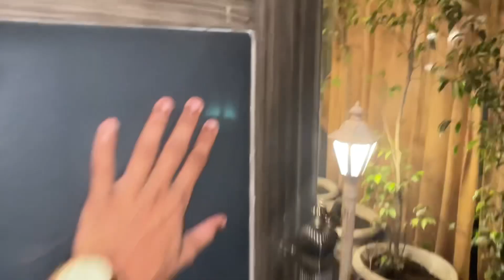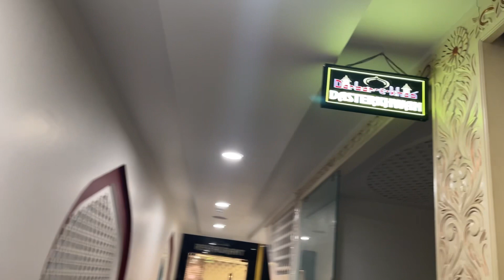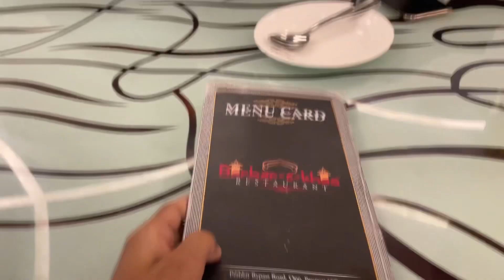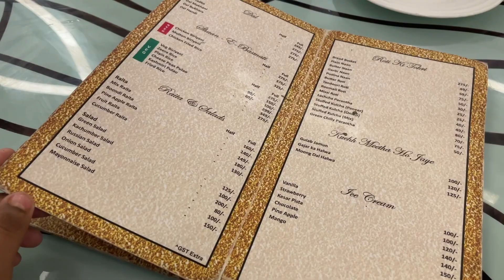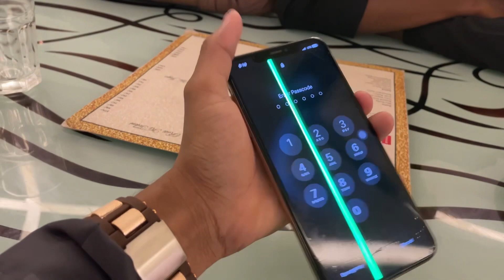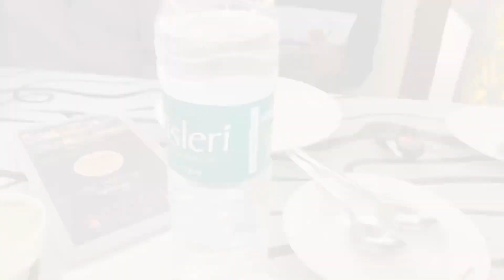Bareilly famous restaurant Darbare Khas visit 👍￼ very amazing place and very hygienic food😋food￼